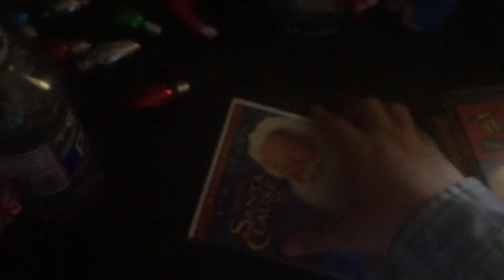Santa clause 2 dvd overview